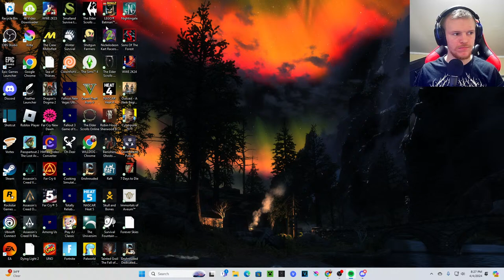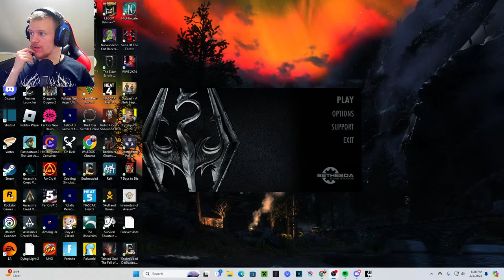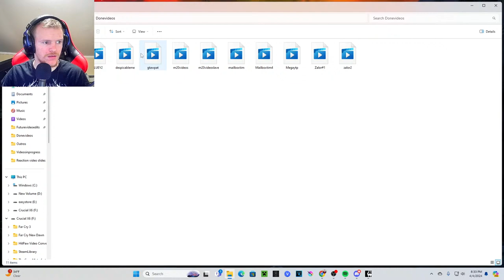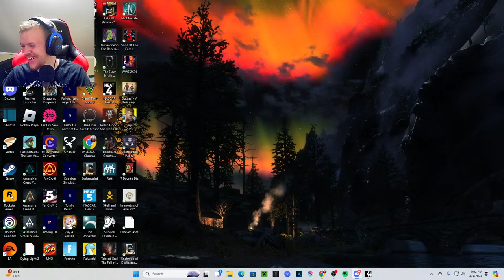More WWE2k24 Championship Matches!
LOlololool